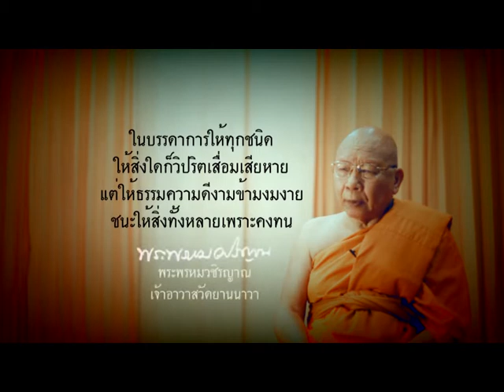คิดดี ทำดี - พระพรหมวชิรญาณ 1/7